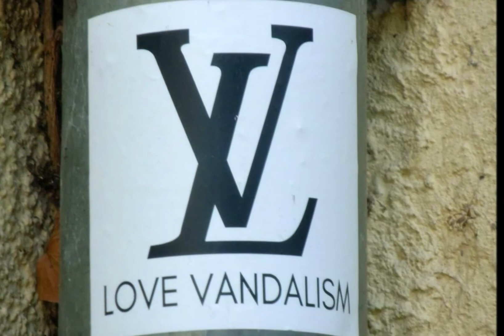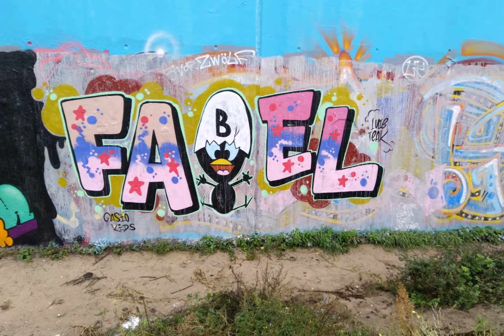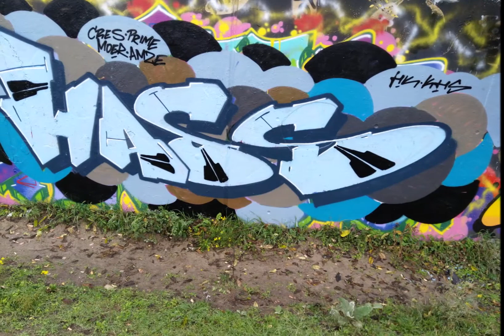Video Kollage STREETART Berlin Tempelhof-Schöneberg Part 3/3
Wir erheben kein Anspruch auf das Geistige Eigentum der Graffitis und der Wandmalerein, jedem Ersteller der Graffitis wird es ermöglicht sich kostenlos bei uns zu melden und wir entfernen das Material aus unseren Videos.